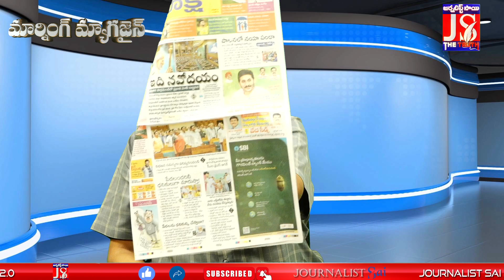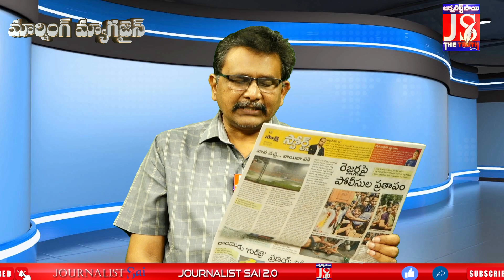వాలంటీర్లపై ప్రేమ పెరుగుతుంది